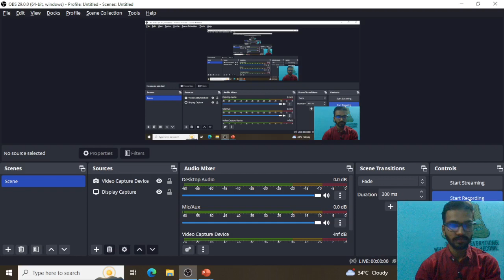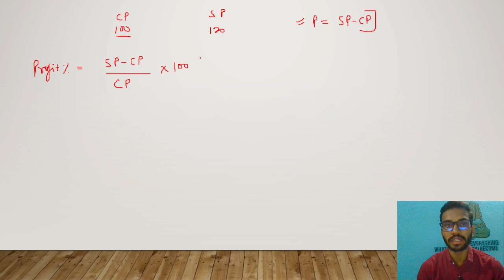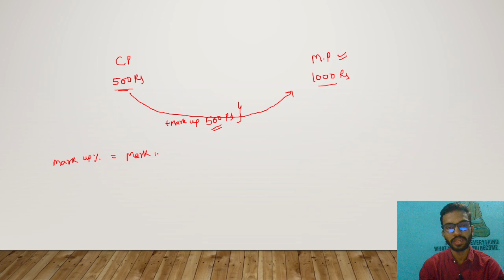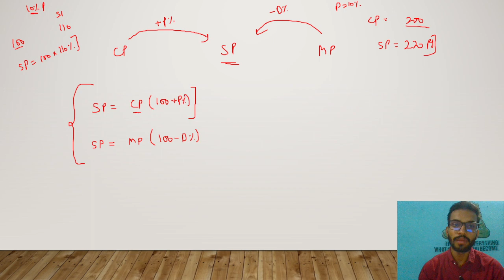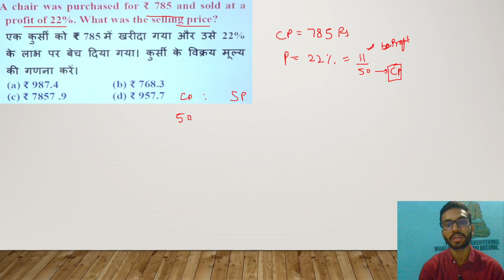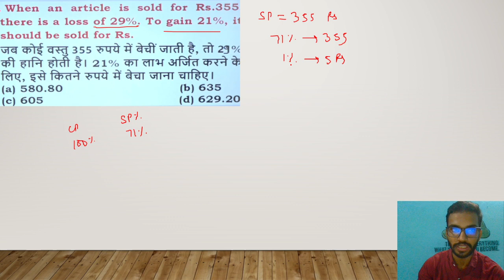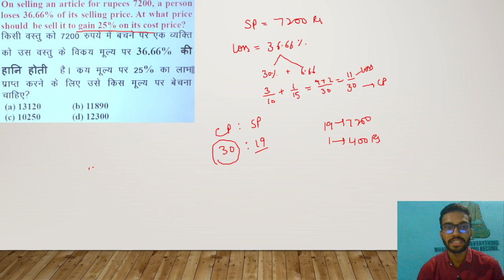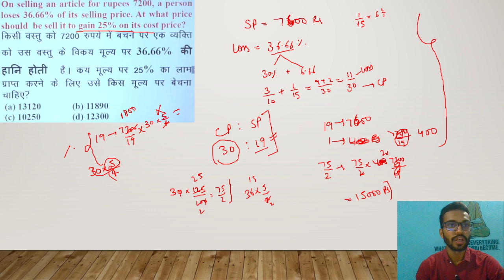PROFIT LOSS AND DISCOUNT BYAMBUJ TOMAR IMPORTANT FOR SSCCGL|BANK PO|RRB WITH SHORT TRICK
Join our